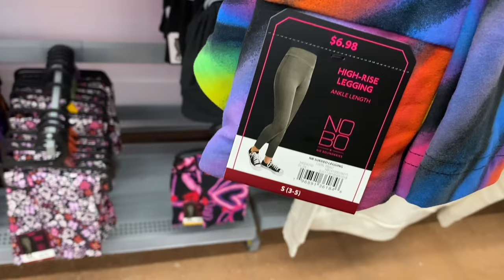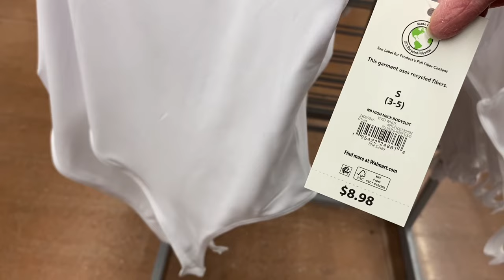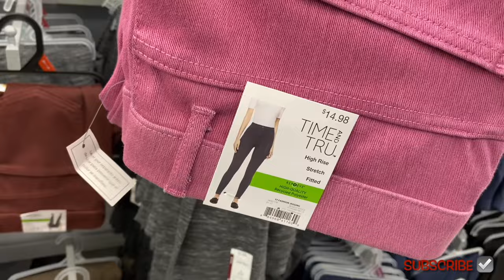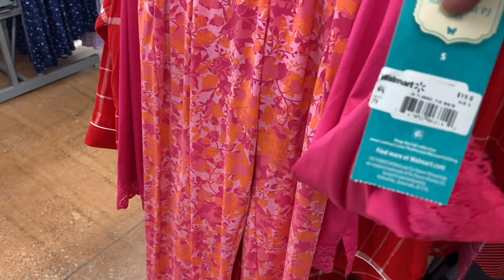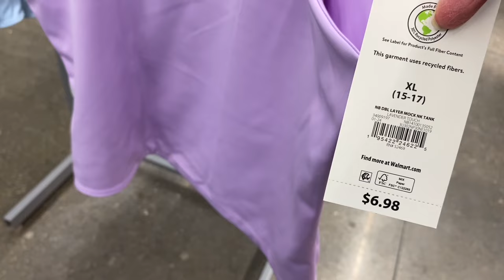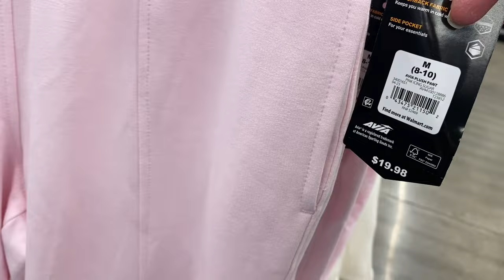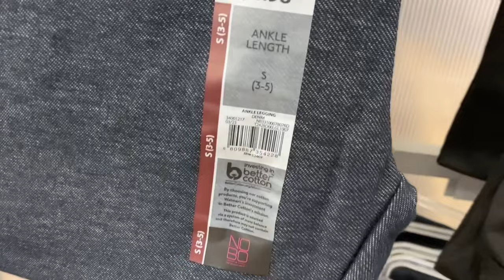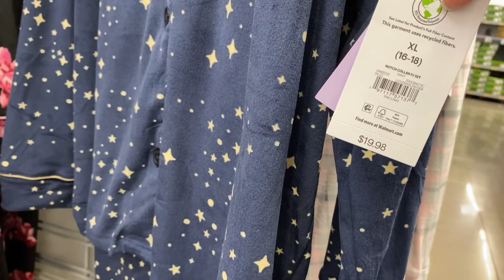😍MY FAVORITE WALMART WOMEN’S CLOTHING THIS PAST WEEK‼️WALMART WOMEN’S CLOTHES | WALMART SHOPPING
Come with me Walmart as I found some cute styles and new finds!